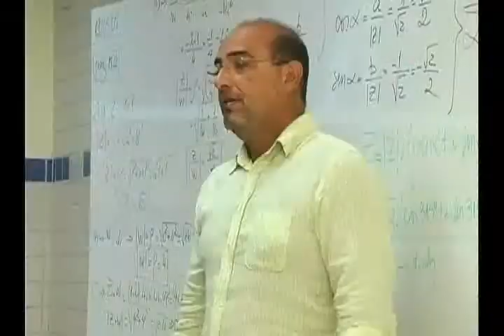[06.09.11] Programa Pedro Alcântara - 60º Aniversário da Sociedade Visconde de São Leopoldo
A Sociedade Visconde de São Leopoldo, pioneira no ensino superior da região, completa, dia 28, 60 anos de criação. Para comemorar a data, o bispo diocesano, Dom Jacyr Francisco Braido, preside Missa em Ação de Graças, dia 26, no Auditório do Liceu Santista. No mesmo dia, às 10 horas, dirigentes da instituição vão colocar flores nos túmulos de Dom Idílio José Soares e Dom David Picão, primeiro e segundo presidentes,  na cripta da Igreja Catedral.

A criação da instituição foi uma ideia de Dom Idílio José Soares (terceiro bispo de Santos -1943/1966) que liderou um grupo de 14 pessoas em reunião realizada na Rua Euclides da Cunha, 241,  mesmo prédio em que hoje está instalada sua sede administrativa e que, naquela época, era a residência episcopal, denominada Palácio São José. O nome é uma homenagem ao santista, José Feliciano Fernandes Pinheiro, o Visconde São Leopoldo, criador dos cursos jurídicos no Brasil, governador da Província do Rio Grande e fundador da cidade gaúcha de São Leopoldo, durante o período imperial.

A criação da São Leopoldo originou a instalação da primeira faculdade, a de Direito em 1953, a conhecida Casa Amarela; a de Filosofia, Ciências e Letras em 1955, com seus primeiros cursos de Jornalismo, Letras e Pedagogia. Em 1959, a instituição incorporou a Faculdade de Ciências Econômicas e Comerciais, originalmente criada por outra mantenedora. Na década 70 foram criadas as Faculdades de Arquitetura e Urbanismo, de Comunicação e de Serviço Social e nos anos 80, as de Farmácia, Enfermagem e Engenharia.

Dom Idílio faleceu em 1966 e Dom David Picão assumiu a presidência. Na sua administração, o Liceu Santista foi incorporado em 1977 e a Universidade Católica de Santos reconhecida em 1986. Com a resignação de Dom David em 2000, a São Leopoldo passou a ser presidida por Dom Jacyr Francisco Braido. A atual diretoria é constituída, ainda, pelo vice-presidente, padre Antonio Baldan Casal e pela diretora-secretária, Clotilde Paul.